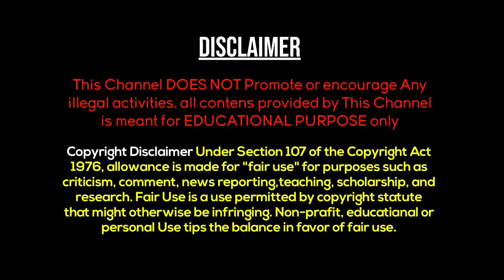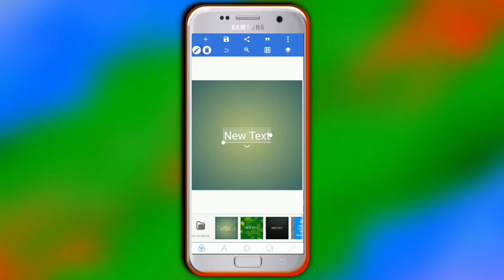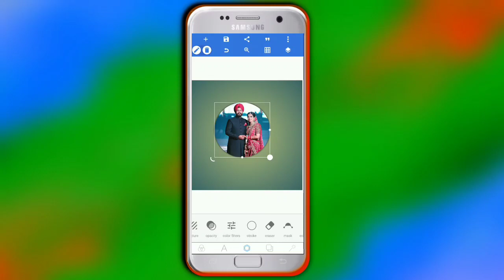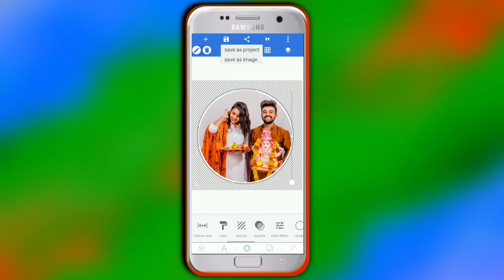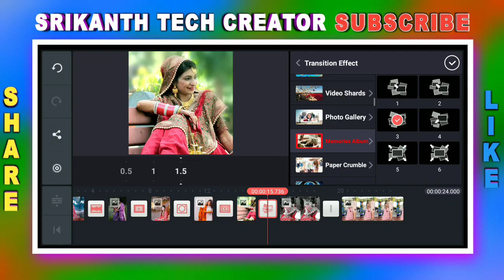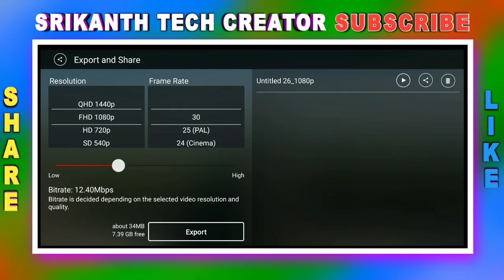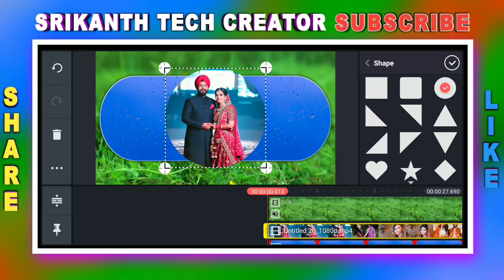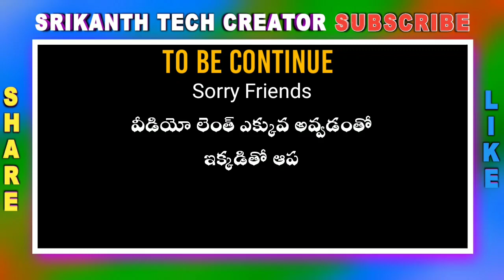New Indian Wedding anniversary day video editing in kinemaster Telugu | marriage day video | Part 1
New Best Wedding anniversary day video editing in kinemaster Telugu | marriage day video | Part 1

source pixabay